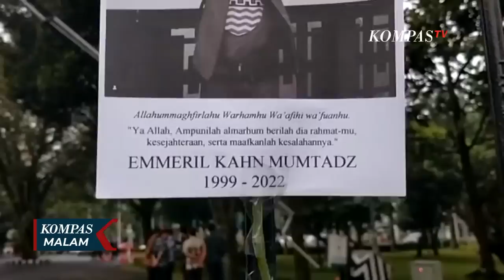Update Pemulangan Jenazah Eril, Diupayakan Tiba di Indonesia Sabtu Esok!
KOMPAS.TV - Perwakilan keluarga Ridwan Kamil berterima kasih kepada KBRI, kepolisian Bern, serta  pemerintah Swiss yang telah berupaya melakukan pencarian Emmeril Kahn Mumtadz, hingga Eril akhirnya berhasil ditemukan.

Pihak keluarga menyatakan jenazah Eril akan secepatnya dibawa ke Indonesia untuk dimakamkan.

Jenazah Eril diharapkan tiba di tanah air pada Sabtu atau Minggu esok.

Sebelumnya, Gubernur Jawa Barat, Ridwan Kamil kembali mengajukan cuti untuk terbang ke Swiss.

Baca Juga Jokowi Sebut Indonesia Berpotensi Jadi Negara Produsen Baterai Mobil Listrik Terbesar, Kok Bisa?! di

Surat permohonan cuti Ridwan Kamil kepada Kementerian Dalam Negeri dimulai sejak Kamis 9 - 19 Juni mendatang.

Ridwan Kamil mengambil cuti 11 hari dan disebut langsung berangkat ke Swiss.

Kemendagri memastikan telah mendapatkan surat permonohan izin cuti dari Ridwan Kamil.

Saat dikonfirmasi, Kapuspen Kemendagri, Benni Irwan menyebut jika Kemendagri sudah menerima surat permohonan izin cuti dari Pemerintah Jawa Barat mulai tanggal 9-19 Juni.